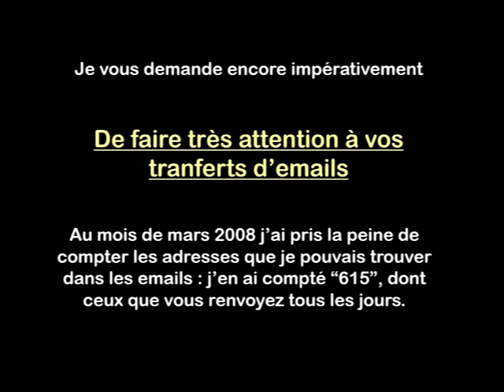Evolvenza L’uomo proviene dal mondo minerale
Cit./ OFTEN, IRONICALLY, MANY CALL "PSYCHIC" THOSE WHO HAVE INEXPLICABLE FACULTIES IN THE LIGHT OF CURRENT KNOWLEDGE. IRONY IS OFTEN PRODUCED BY "ASPIRITUALITY", WHICH DOES NOT RECOGNIZE HOW SOME CREATURES CAN HAVE "SENSES" ATTRIBUTABLE TO GREATER EVOLUTION.